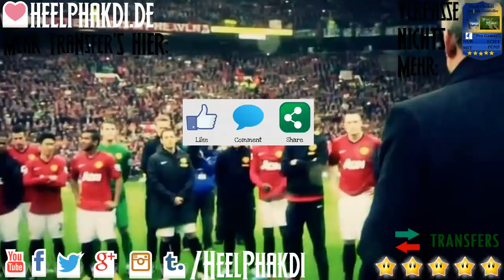[Heel Phakdi News HD] Koen Casteels zu Werder Bremen! [Gerüchte] [Transfertalk 2015] [deutsch]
▬▬▬▬▬▬▬▬ HEEL PHAKDI NEWS HD ▬▬▬▬▬▬▬▬▬

Ab sofort für euch aktuelle Transfers, Gerüchte und sonstige News. Gern könnt ihr auch welche in die Kommentare schreiben und mit diskutieren!

▬▬▬▬▬▬▬▬ Weitere Infos ▬▬▬▬▬▬▬▬▬